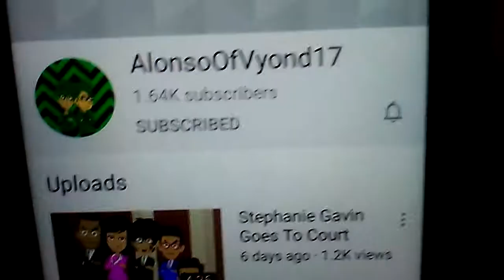Iman Loves Alonso Vyond 17 But Way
I Love That YouTube Channel So Much